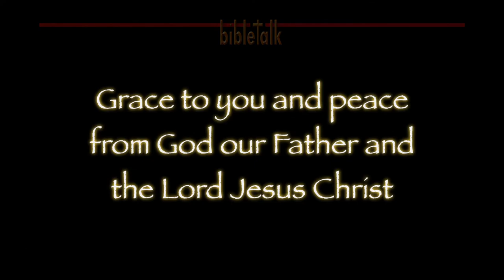Sermon on the Mount: Thine is the Power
God is the source of all power - He is power! And Jesus has given His disciples the authority to use that power. So it is extremely important for us to remember that Jesus said that "From everyone who has been given much, much is required."  We must be trustworthy stewards.